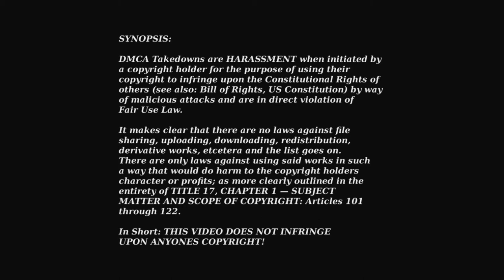Mike Salisbury Mr. Pop Culture